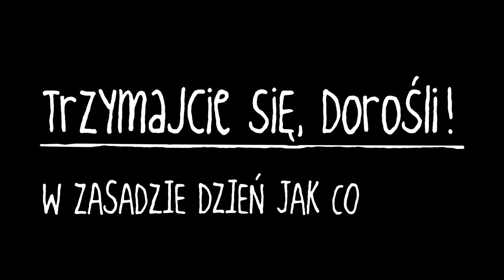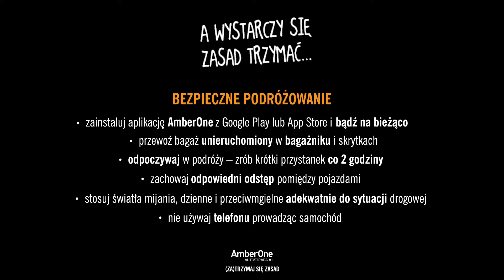Trzymajcie się, Dorośli! Jak zachować bezpieczną odległość między pojazdami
Odcinek 11. serialu z morałem! Perypetie Rodziców małego Mądrali trwają...
Film zrealizowany w ramach akcji (ZA)TRZYMAJ SIĘ ZASAD! w kampanii AmberOne Autostrady A1 "Bezpieczeństwo, moje drugie imię"